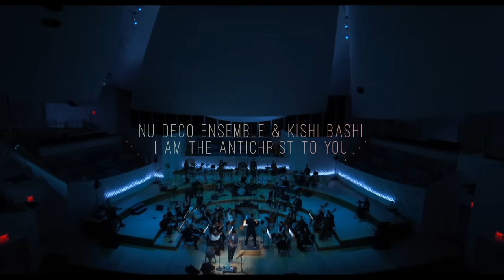Nu Deco Ensemble & Kishi Bashi - I Am the Antichrist to You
Nu Deco Ensemble and Kishi Bashi perform "I Am the Antichrist to You," live at the New World Center in Miami Beach, FL.

Thanks to all the Rick and Morty fans for dropping by. We see you!